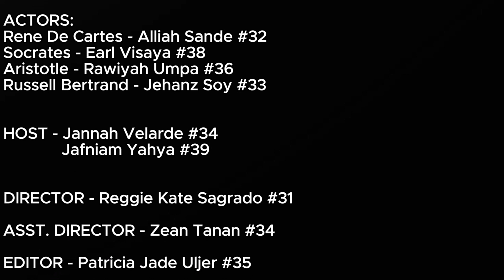GEC104 PROJECT: "What Makes Math Fun: A Philosophical Perspective."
Title: What Makes Math Fun: A Philosophical Perspective (PHILOSOPEPS)

Short Description: Our video project explores the fascinating connection between mathematics and philosophy, delving into the philosophical aspects of mathematical concepts and theories. We have decided that the concept of our video is a podcast or talk show, that would involved impersonating renowned Philosophers—DesCartes, Aristotle, Socrates and Bertrand. Through engaging discussions and impersonations of those philosophers, we aimed in sparking curiosity and enlightening how math is enjoyable for all.

Summary of Group Project:
Our group project have aimed to shed light on the philosophical underpinnings of mathematics and demonstrate how these concepts can be made engaging and enjoyable for learners. Through our video clip, we have presented thought-provoking discussions and impersonations of philosophers such as Descartes, Socrates, Aristotle, and Bertrand, who had provide unique perspectives on the relationship between mathematics and philosophy.

In our video clip, we  have explored various topics, including the nature of mathematical truth, the role of logic in mathematics, and the philosophical implications of mathematical concepts. We  have drawn upon a wide range of sources, including academic papers, books, and online resources, to provide a comprehensive and well-researched exploration of the subject matter.

Group 4 GEC 104 A6
Leader: #31. REGGIE KATE P. SAGRADO
Members: 32. SANDE, ALLIAH MARIE M.
                 33.  SOY, JEHANZ L.
                 34.  TAÑAN, ZEAN KIRBY N.
                 35. ULJER, PATRICIA JADE M.
                 36. UMPA, RAWIYAH P.
                 37. VELARDE, JANNAH C.
                 38. VISAYA, EARL
                 39. YAHYA, JAFNIZAM

Here are the sources:

1. Strogatz, S. (2012). The joy of x: A guided tour of math, from one to infinity. Houghton Mifflin Harcourt.
2. Kline, M. (1985). Mathematics and the search for knowledge. Oxford University Press.
3. Kline, M. (1981). Mathematics and the physical world. Oxford University Press.
4. Kline, M. (1980). Mathematics: The loss of certainty. Oxford University Press.
5. Lakatos, I. (1978). Mathematics and philosophy: Selected essays. Cambridge University Press.
6. MacNeal, E. (1994). Mathematics and the mind. John Wiley & Sons.
7. Artstein, Z. (2010). Mathematics and the real world: The remarkable role of evolution in the making of mathematics. Johns Hopkins University Press.